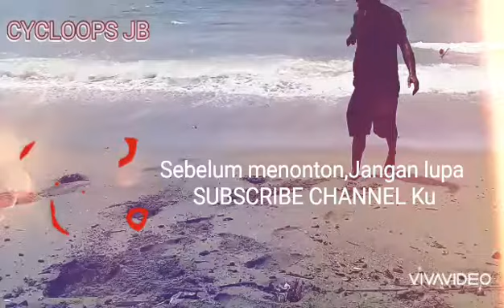WISATA PANTAI PALING TERINDAH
Tempat wisata pantai yang paling indah di Pantai Ami,Distrik Depapre Kab.jayapura